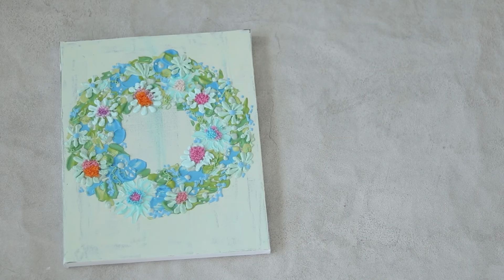Daily art#001 Flower wreathe/Texture art on Canvas/Embroidery/